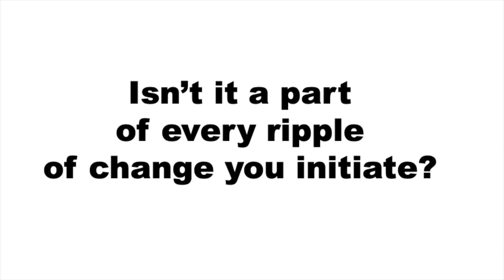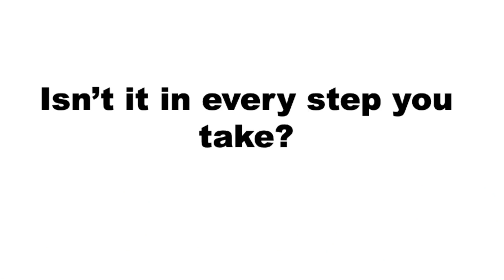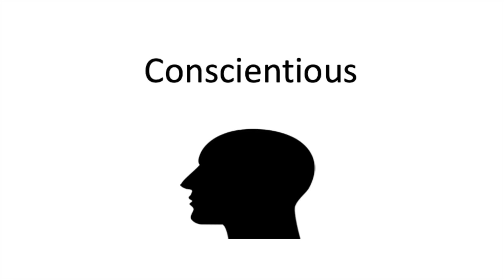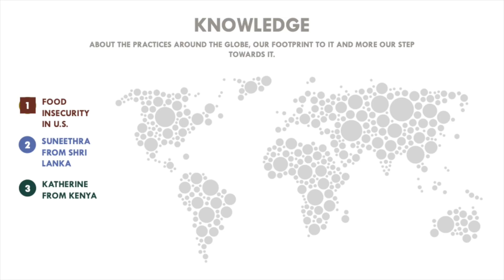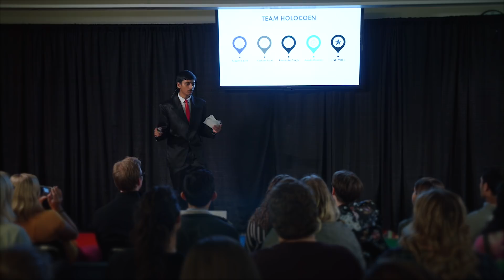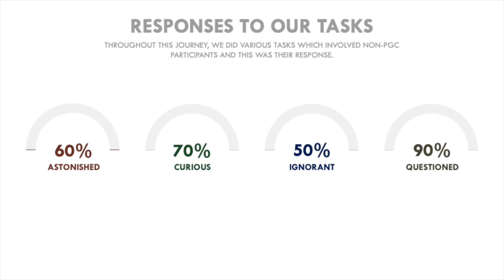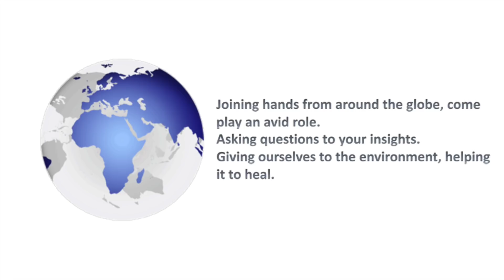PGC2018 Finalists Aradhya Seth